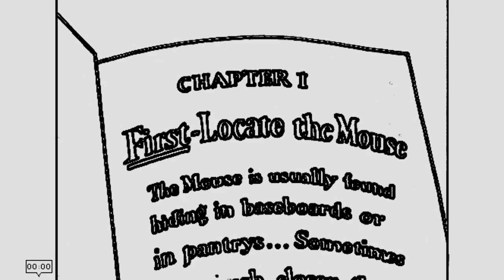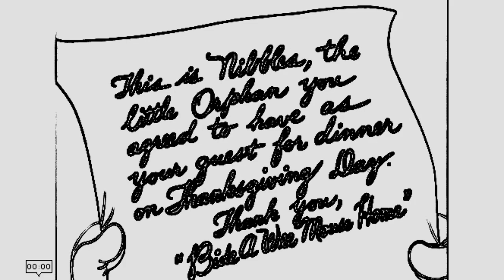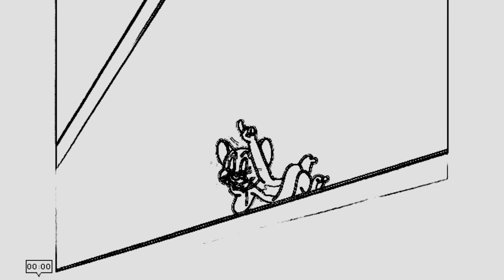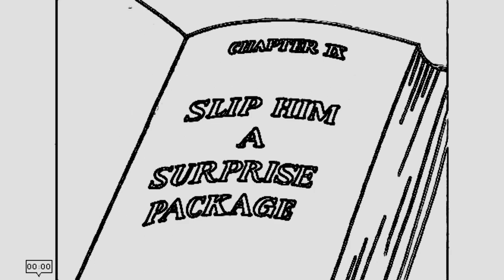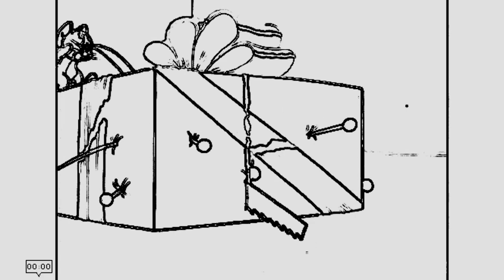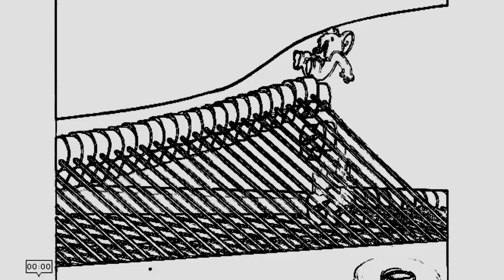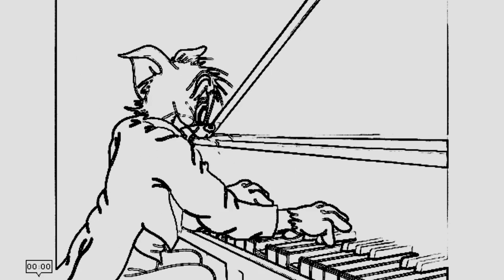Tom & Jerry The Award Winning Shorts Classic Cartoon Compilation